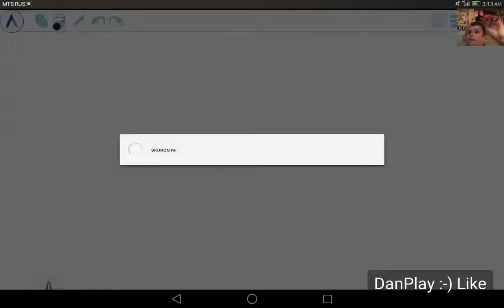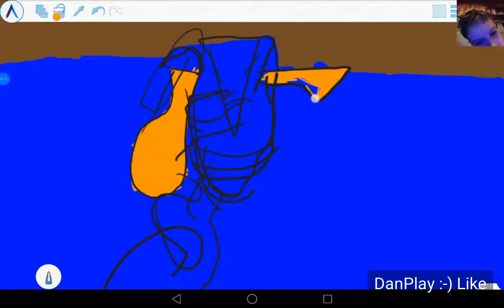КАРТИНА БАШМАКИ ВАН ГОГ PICTURE BOOTS VAN GOGH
Hi!!!
РИСУЮ КАРТИНЫ ВЕЛИКИХ ХУДОЖНИКОВ НА ПЛАНШЕТЕ )))

ЕСЛИ ВАМ ПОНРАВИЛСЯ РЕЗУЛЬТАТ, ТО МОЖЕТЕ СКАЧАТЬ МОЮ КАРТИНУ ПО ССЫЛКЕ (IF YOU HAD LIKED RESULT, THEN CAN DOWNLOAD MY PICTURE AT THE LINK):